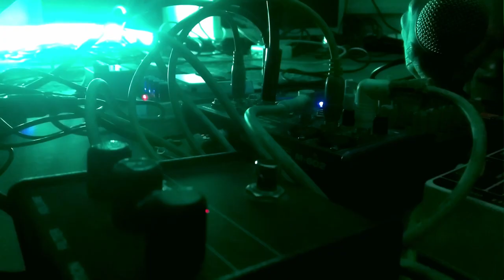Noiseberg #112 — Dr Nexus (video by Bruitalismes)